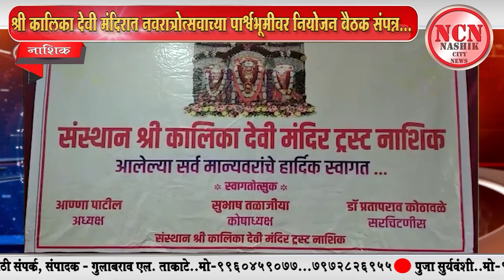नाशिक । श्री कालिका देवी मंदिरात नवरात्रोत्सवाच्या पार्श्वभूमीवर नियोजन बैठक संपन्न...